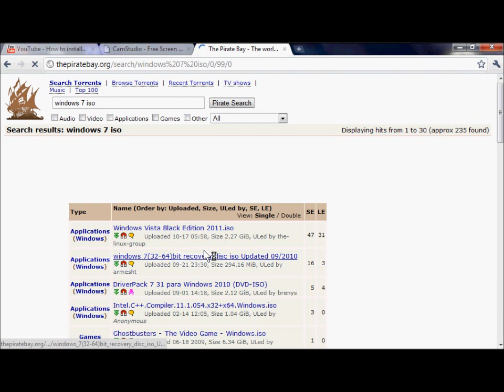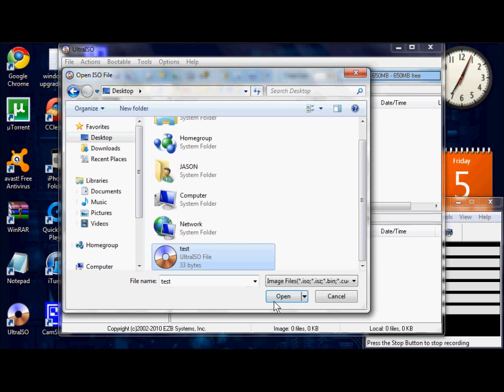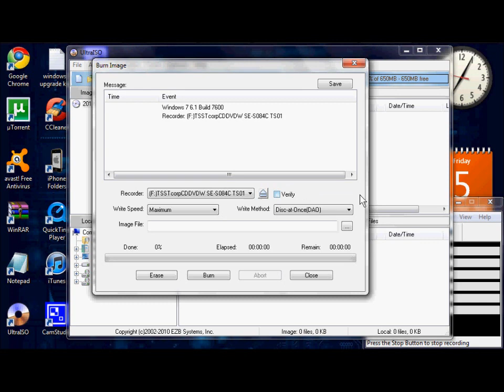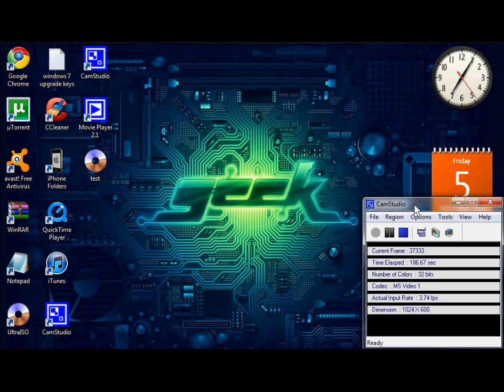how to burn a iso ultraiso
thsi is the program that im using if you need to have it and the key gen.